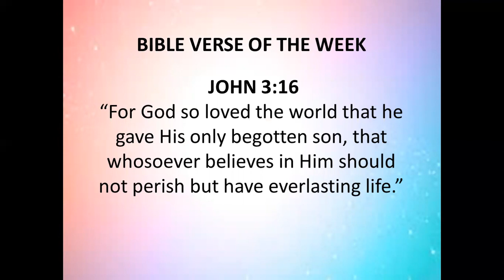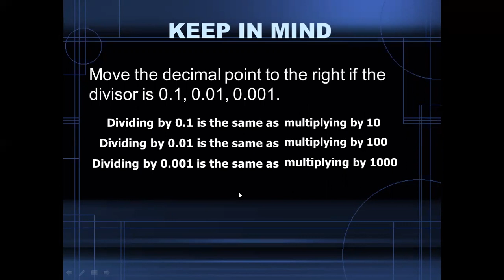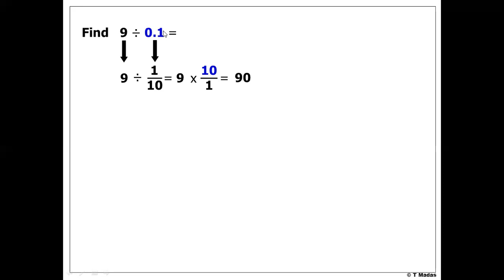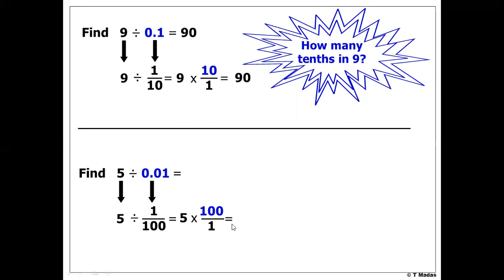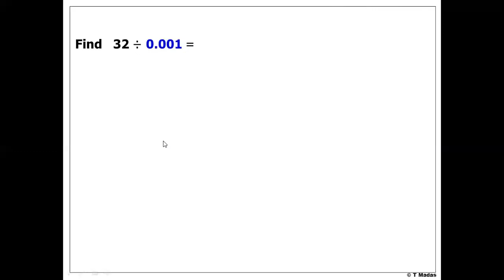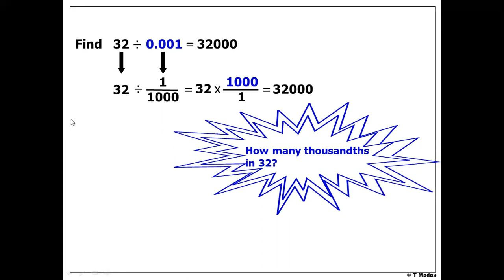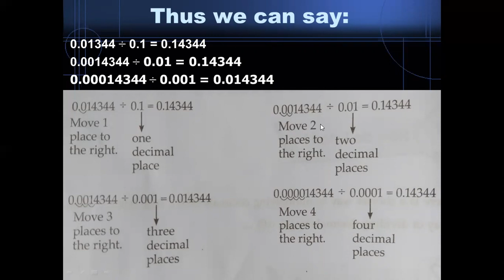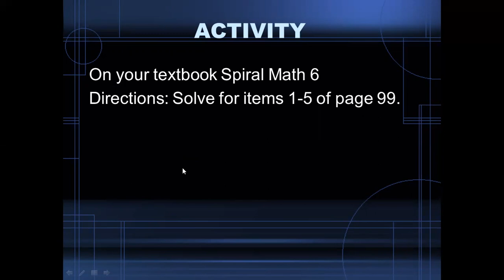GRADE 6 LESSON 1 WEEK 1 2ND QUARTER DIVISION OF WHOLE NUMBERS AND DECIMALS BY 0 1, 0 01, 0 001